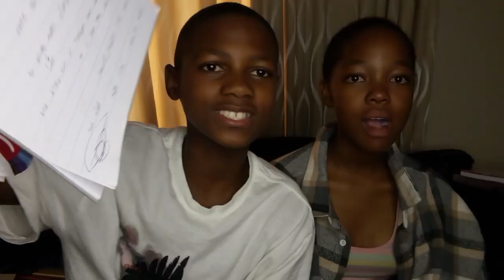Q&a with.@TumeloMekgwe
this is a q-a video and there's more to this video than just the thumbnail

ig host:kaona_mekgwe